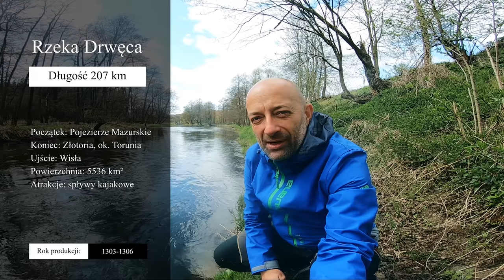The Polska #10 - Zamek Krzyżacki w Golubiu-Dobrzyniu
Każdy dobrze wychowany zamek na swoją legendę. O złośliwym duchy, o włóczącej się nocami po murach białej damie, o podłym władcy zamkniętym w piwnicach. W każdej takiej legendzie jest – zgodnie z popularnym przysłowiem – trochę prawdy. Zwykle raczej mniej niż więcej… lecz czasem rzeczywistość potrafi zaskoczyć. Przeczytajcie historię, która przytrafiła mi się pod pewnym Krzyżackim Zamkiem…

Golub-Dobrzyń to nieduże, ale niezwykle malownicze miasteczko położone w zakolu rzeki Drwęcy, trzydzieści kilometrów na północny-wschód od Torunia. Miasto jest jednocześnie i stare, i nowe. Nowe, gdyż powstało zaledwie w 1951 roku z połączenia dwóch leżących na przeciwległych brzegach rzeki Drwęcy miejscowości: Golubia oraz Dobrzynia nad Drwęcą. Jednak także stare, gdyż historia samego Golubia sięga aż do średniowiecza. Posiadał on prawa miejskie już w XIV wieku.

Rzeka Drwęca przez wiele stuleci stanowiła naturalną granicę – najpierw pomiędzy Polską a Zakonem Krzyżackim, a po rozbiorach pomiędzy zaborcami: Prusami i Rosją. W Golubiu na rzece znajdowały się brody więc miasto miało duże znaczenie strategiczne: w czasach pokoju handlowe, a w czasach wojny militarne. Nic więc dziwnego, że owa lokalizacja odcisnęła decydujące piętno na rozwoju i kształcie miasta.

By zabezpieczyć tutejsze przeprawy na wyniosłym wzgórzu dominującym nad miastem Krzyżacy już w latach 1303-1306 wznieśli zamek obsadzony silną komturią. Lokalizacja miała niezwykłe walory obronne o czym przekonać się można nawet dziś odwiedzając Golub-Dobrzyń i widząc górujący nad nim Zamek. Zresztą, nie trzeba nawet się zatrzymywać by go zobaczyć – droga krajowa nr 534 z Rypina do Grudziądza, często wybierana przez mieszkańców Warszawy jako alternatywna trasa nad Bałtyk – biegnie serpentyną u podnóża zamku mijając go zaledwie o 50 metrów. Kto raz widział – zapamięta na zawsze.

Za czasów wojen Polsko-Krzyżackich zamek jak przystało na tak ważny strategicznie obiekt był często atakowany, oblegany, w mniejszym lub większym stopniu niszczony i odbudowywany. Szturmował go jako pierwszy już Władysław Łokietek za czasów Bitwy pod Płowcami, a potem także jego imiennik – Władysław Jagiełło. Ten miał więcej osiągnięć gdyż nie tylko doprowadził do zwycięstwa pod Grunwaldem, ale i zdobył nasz tytułowy zamek w Golubiu. Na krótko jednak, bo już rok później zamek ponownie trafił w ręce krzyżackie…. by kilka lat później ponownie być obleganym.

Golub przez kilkadziesiąt lat wraz z zamkiem przechodził z rąk do rąk, aż w 1460 roku tym razem Polska załoga została odcięta w nim na dwa lata. Obrońcy wytrzymali i po kilkudziesięciu miesiącach nadeszła skuteczna odsiecz. Od tamtej pory zamek przechodził szereg przebudów i rozbudów, między innymi doczekał się rozległego, nieistniejących już w większości dziś podzamcza.

Zamek krzyżacki i silnie ufortyfikowane miasto były odrębnymi założeniami. Miasto także posiadało długie, mocne mury, oraz kilkanaście baszt, cztery wieże narożne i cztery bramy wjazdowe. To sąsiedztwo stało się podstawą do legendy…

Legenda mówi, że pomiędzy usytuowanym na wzgórzu zamkiem krzyżackim a miastem i terenami położonymi po drugiej stronie Drwęcy znajdował się kiedyś tunel za pomocą którego mieszkańcy zamku podczas oblężeń mogli wymykać się na zewnątrz. Tunel biegł głęboko pod rzeką i miał być bardzo szeroki. Pewnego jednak razu – jak w każdej legendzie nie wiadomo kiedy – do rzeki wpadł wielki głaz, który zawalił znajdujący się pod dnem tunel i przejście zostało utracone. Podobno głaz ten przy niskim poziomie wody można wciąż dostrzec w rzece płynącej przez miasto.

Legenda jak legenda, przyznacie sami że większość zamków miała tajne przejścia za mury. Raczej więc nie należy się spodziewać żadnego tunelu. Tymczasem…

Pełny opis historii z podziemnym przejściem pod Drwęcą znajdziecie na blogu